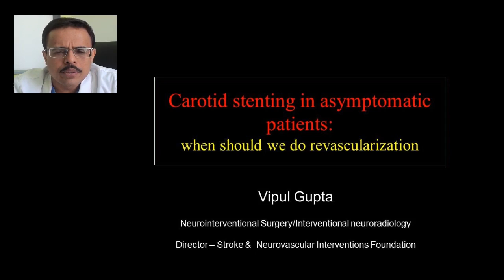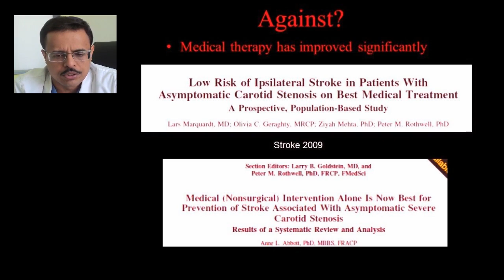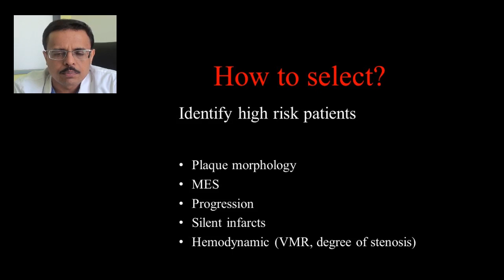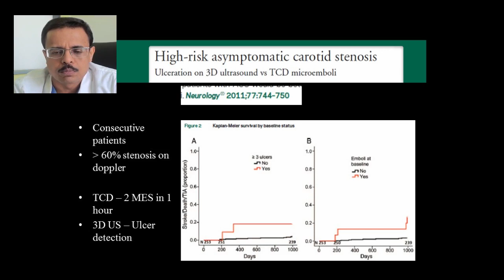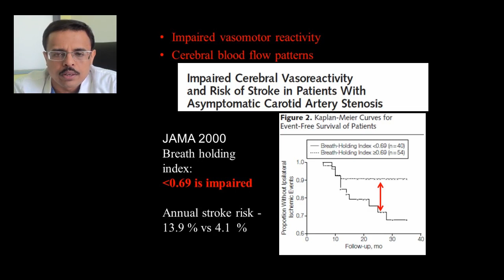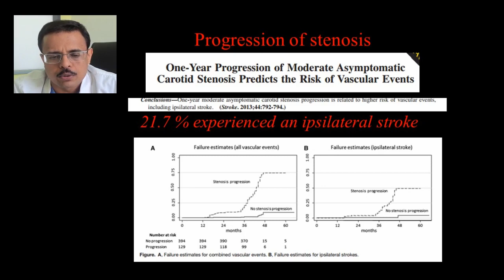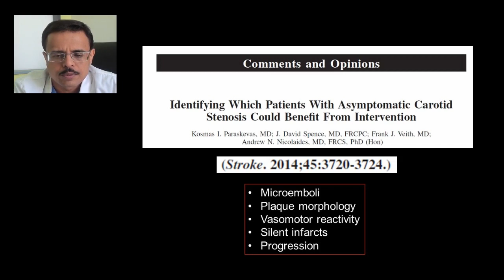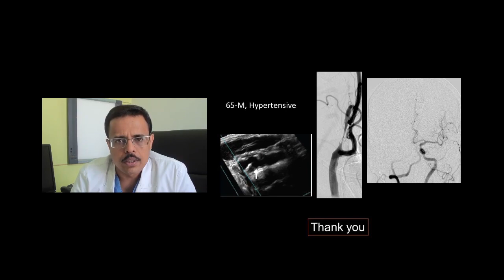Asymptomatic Carotid Artery Stenosis- Indication For Carotid Stenting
Carotid stenting in asymptomatic patients:-
when should we do revascularization